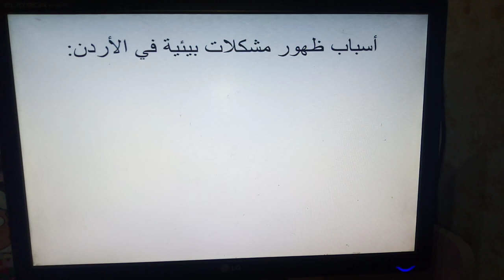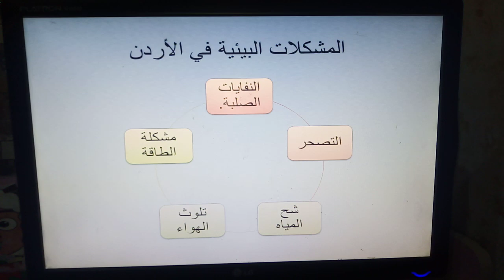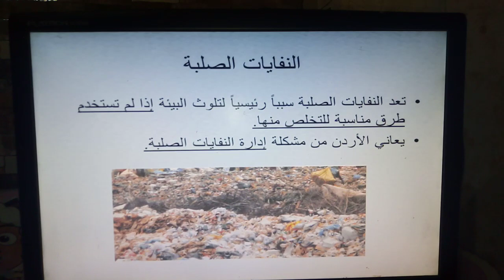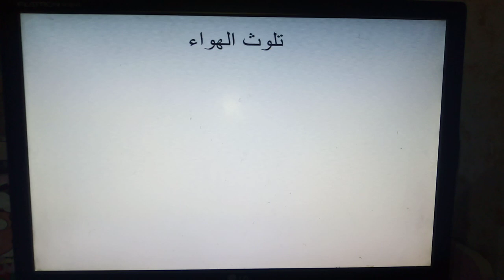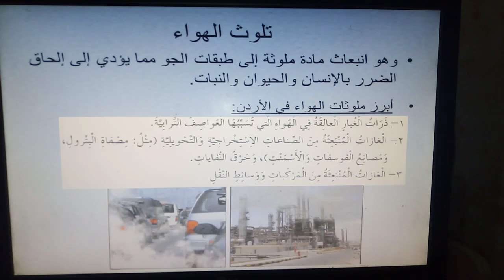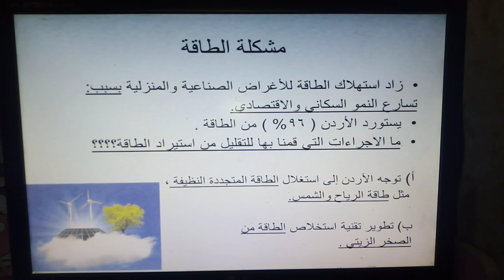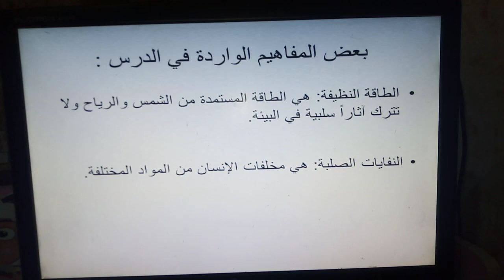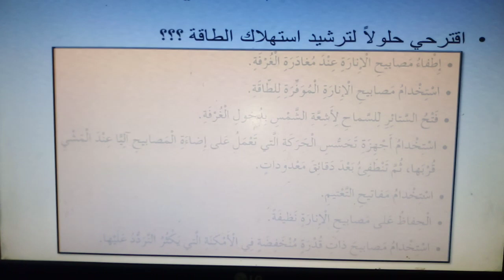درس المشكلات البيئية في الاردن جغرافيا سادس نداء جاموس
درس المشكلات البيئية في الاردن
مادة الجغرافيا
الصف السادس
المعلمة نداء جاموس